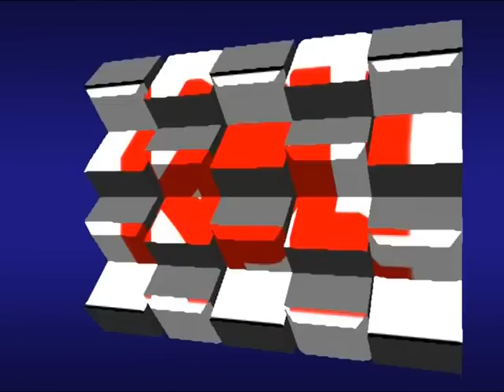JUAN CAPELLA Curling, beading & Lining machine - Máquina de curlingar, Bordonar y engomar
Máquina compacta para realizar diversas operaciones en las tapas de los envases,

Puede realizar el pequeño bordón, o bananas, curlingar y engomar